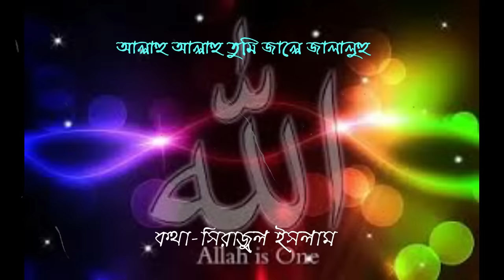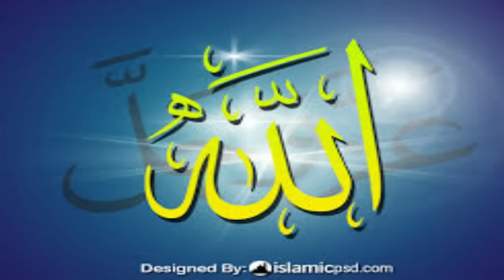আল্লাহু আল্লাহু তুমি জাল্লে জালালুহু।।Abdul Alim। Allahu Allahu Tumi ।। Covered by SS Tunes BD।।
Allahu Allahu Tumi  is a very  popular  song performed by Abdul Alim. In this song it has been described how Allah can save us if we really depend on him with our good faith and good deeds.  Allah always test his favorite servant falling him in troubles. But if we face the troubles with patience keeping in mind that it is a test from my creator then He must withdraw his punishment from us.

Abdul Alim  (27 July 1931 – 5 September 1974) was a Bangladeshi folk singer. He won the Bangladesh National Film Award for Best Male Playback Singer in 1974 for playback in Sujan Sakhi. He was posthumously awarded the Ekushey Padak in 1977 and Independence Day Award in 1997 by the Government of Bangladesh.

Alim migrated from Murshidabad to Dhaka after the partition of India in 1947, and joined the Dhaka Radio Station as a staff artiste. By the age of 14, he had recorded two songs. In Dhaka, he took lessons from Mumtaz Ali Khan and Mohammed Hossain Khosru. He got his breakthrough while performing songs at the Alia Madrasah in Calcutta. He was awarded five gold medals for his performances and contributions to music at the All Pakistan music conference in Lahore.

Alim recorded over 300 Gramophone records. He sang playbacks in over 100 films. He recorded songs for Mukh O Mukhosh, the first film to be produced in the erstwhile East Pakistan.
 I cover his devotional songs only.
আল্লাহু আল্লাহু
তুমি জাল্লে জালালু
শেষ করাতো যায় না গেয়ে
তোমার গুনগান। (২)

তুমি কাদের গাফ্ফার
তুমি জলিল জাব্বার
অনন্ত অসীম তুমি
রহিম রহমান।

তুমি মাটির আদমকে
প্রথম সৃষ্টি করিয়া
ঘোষণা করিয়া দিলে
শ্রেষ্ঠ বলিয়া।
তাই নূরের ফেরেস্তা
করে আদমকে সেজদা। (২)
তুমি সবার চেয়ে দিলে
মাটির মানুষকে সন্মান।।

শিশু মুসা নবীরে
যখন দুশমনেরি ঢড়ে
সিন্দুকে ভরিয়া দিলে
ভাসাইয়া সাগরে।
প্রাণে ছিল তাহার ভয়
সেথা পেল সে আশ্রয়।
সেই দুষমনেরি ঘরে
তাহার বাচাইলে প্রাণ।

যখন ইউনুছ নবীরে খাইল মাছেতে গিলিয়া
ফেরেশতা পাঠাইলে তুমি এছমে আজম দিয়া ।।
দমে দমেতে হরদম সে পড়েছে এ ইসমে আজম ।।
সেই মাছের উদর হতে সে যে পেলো পরিত্রান
আল্লাহু আল্লাহু তুমি জাল্লে জালালুহু
শেষ করা তো যায়না গেয়ে তমার গুনগান
তুমি কাদের গফফার
তুমি জলিল জব্বার
অনন্ত অসীম তুমি রহিম রহমান।।
আল্লাহু আল্লাহু ।